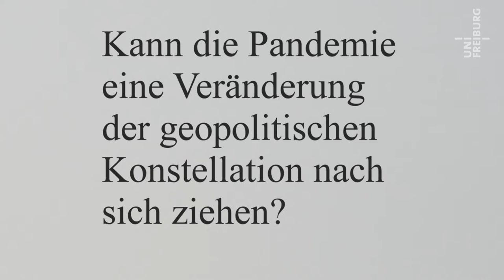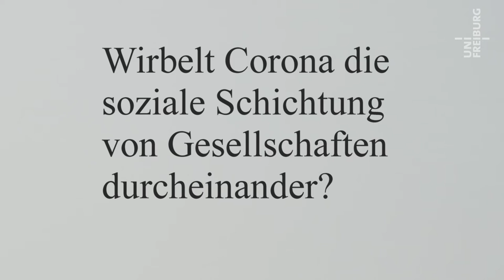Corona und Weltgeschichte - Jörn Leonhard - Corona im Kaleidoskop